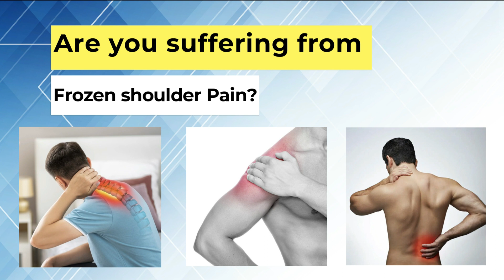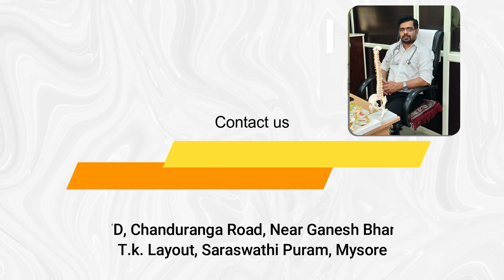Chronic Frozen Shoulder pain treated by Dr.jagadish Nayaka 9964205255, No surgery, No pain killer,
frozen shoulder pain can be treated without surgery, choose ayurveda for better health
@JNMysoreAyurvedicNeuroTherapy LowBack Pain.
AyurvedicNeuroTherapy in Mysore,
JN MYSORE AYURVEDIC NEURO AND PANCHAKARMA CENTRE
#823/D Chadhuranga road near Ganesh Bhandar T.K.Layout Mysore,
Contact Dr.Jagadish Nayaka 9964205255 / 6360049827